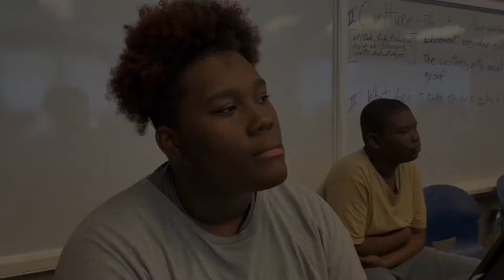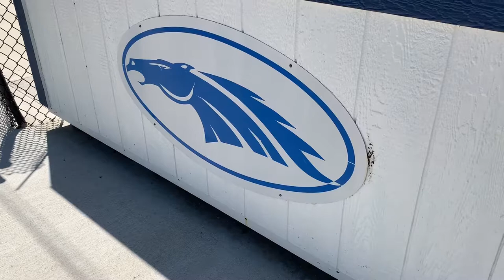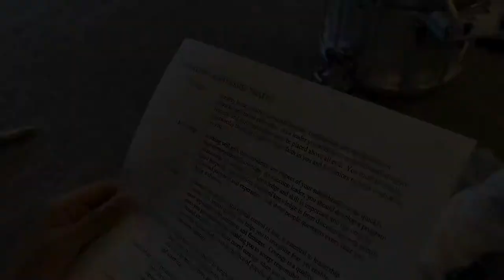Cajun Flava Meets Rural Arkansas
FORREST CITY, AR | Forrest City School District’s new high school band director, Lester Wilson — an educator of 40 years — is preparing to wow Mustang fans at Sam Smith Stadium this football season with a wide range of southern, feel good, sound. An avid musician, Wilson picked up his first instrument in 3rd grade and has since learned to play them all. When he’s not busy teaching students to become world leaders, the 5th degree black belt enjoys playing chess, jazz, and dining on Cajun cuisine.